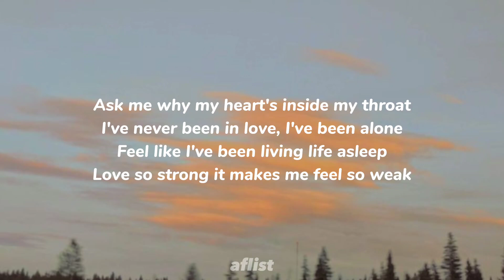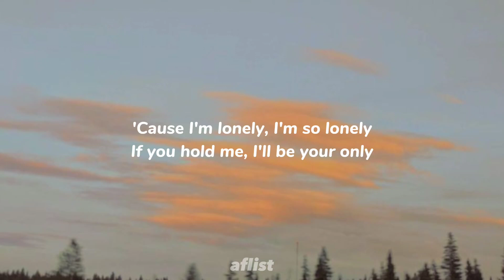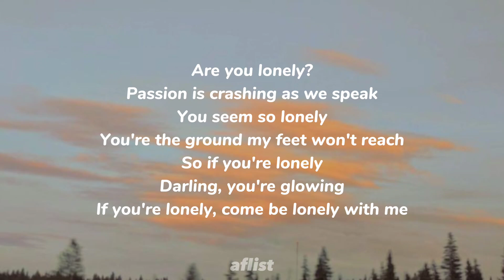This Side Of Paradise - Coyote Theory (lyrics)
🔔turn on notifications for new updates

🎶lyrics (this side of paradise)

🎵lyrics
Ask me why my heart's inside my throat
I've never been in love, I've been alone
Feel like I've been living life asleep
Love so strong it makes me feel so weak

Are you lonely? (Are you lonely?)
Our fingers dancing when they meet
You seem so lonely (are you lonely?)
I'll be the only dream you seek
So if you're lonely, no need to show me

Lonely (are you lonely?)
Passion is crashing as we speak
You're the ground my feet won't reach
So if you're lonely, darling you're glowing

Dreaming of a circus life

Carousels and Ferris heights

I'll be yours if you'll be mine

'Cause I'm lonely, I'm so lonely
If you hold me, I'll be your only

You seem so lonely
So if you're lonely
Darling, you're glowing